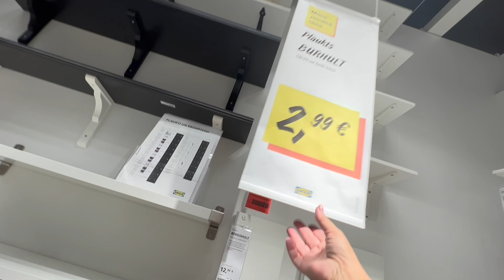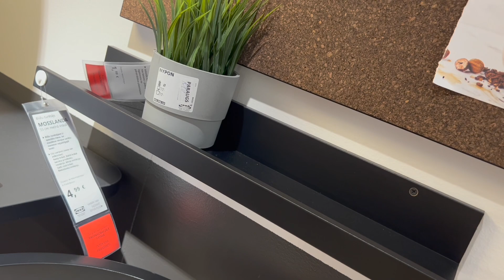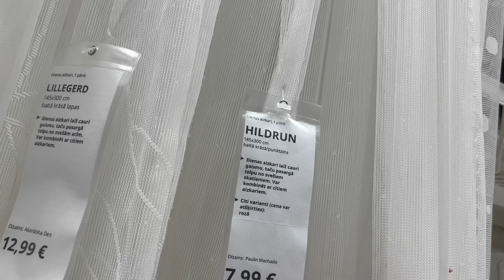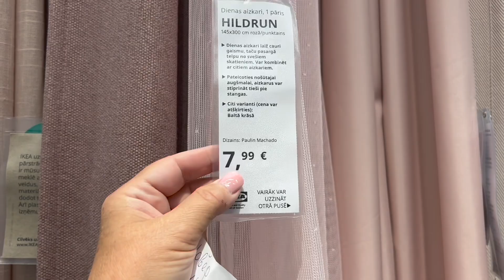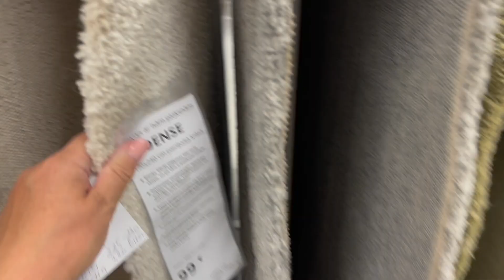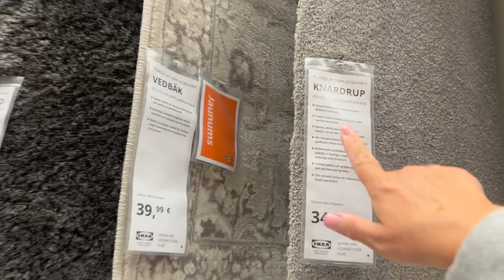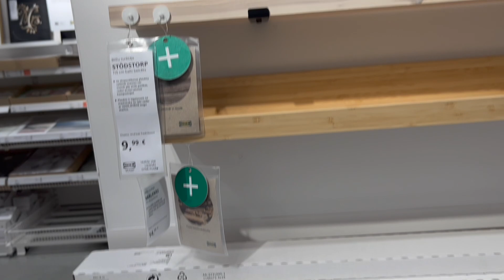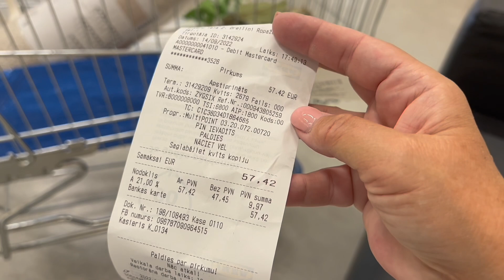VLOG..БОЛЬШОЙ ВЛОГ ИЗ IKEA..ОБЗОР..ПОКУПКИ..Jelena Love Riga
Привет!Я  Елена,мне 60лет,я живу в Латвии.в городе Рига ..на моём канале vlog о моей жизни в Латвии,много моего любимого города Рига,жизнь женщины 60+..болталки за жизнь,обзоры магазинов секонд хенд,винтажные секонд хенды..шоппинг влоги,обзоры ммагазинов,.болталки о моде и стиле..покупки,примерки и аутфиты,путешествия по разным городам и странам,стрит стайл и уличная мода..обсуждаем что модно и как выглядеть модно и стильно женщине за 50+60+..что модно этим летом..обязательно подписывайтесь на мой канал..спасибо..